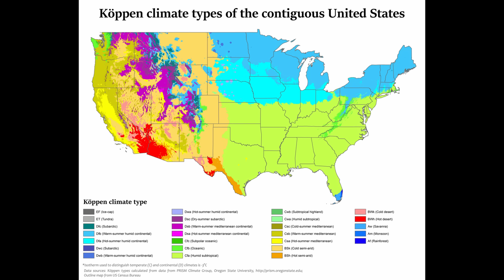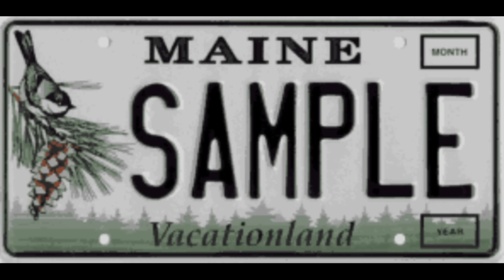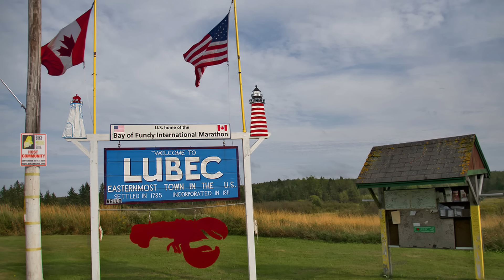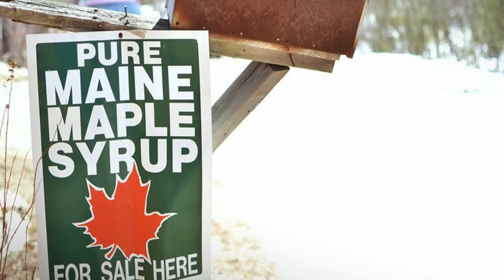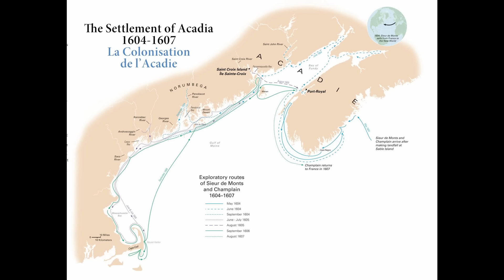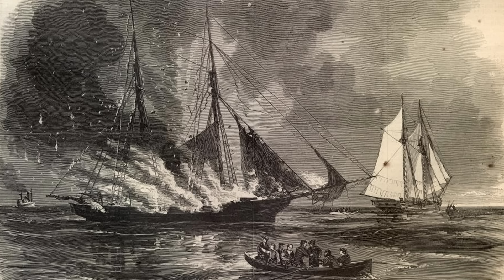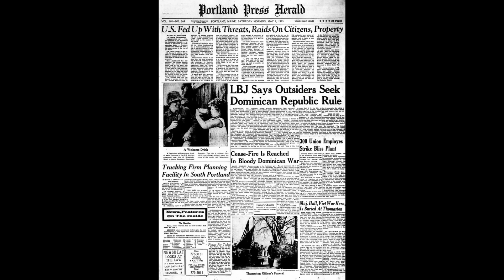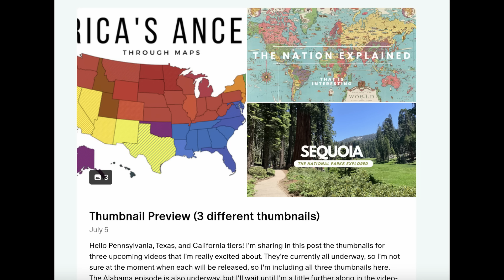Maine - The US Explained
Listen to my podcast here!